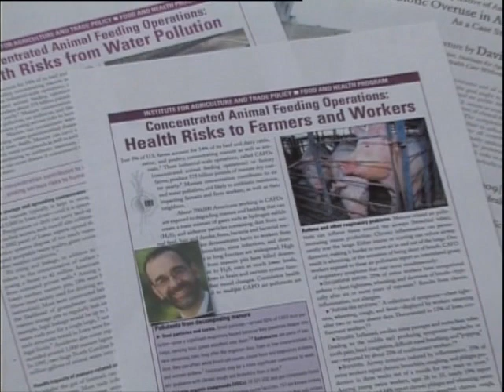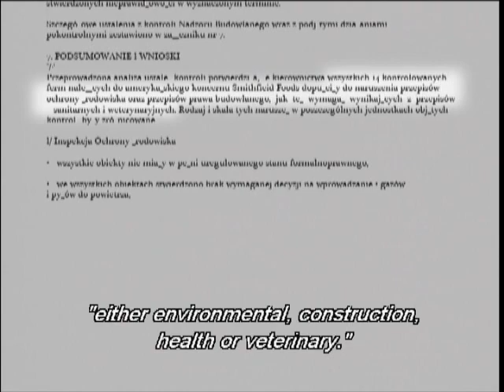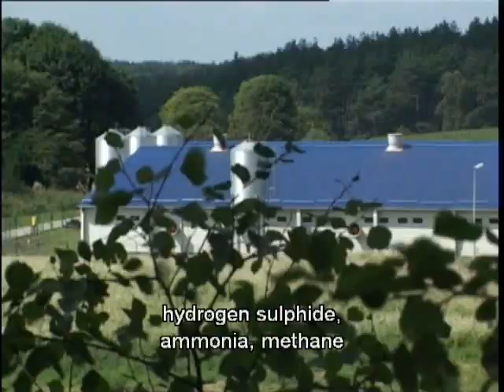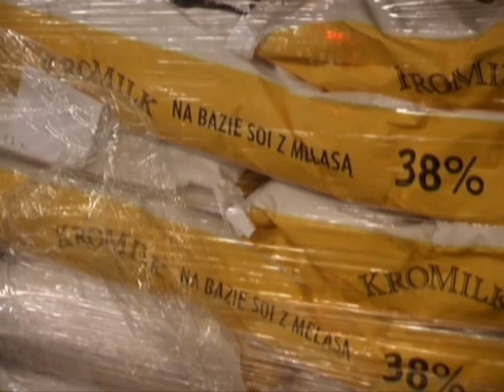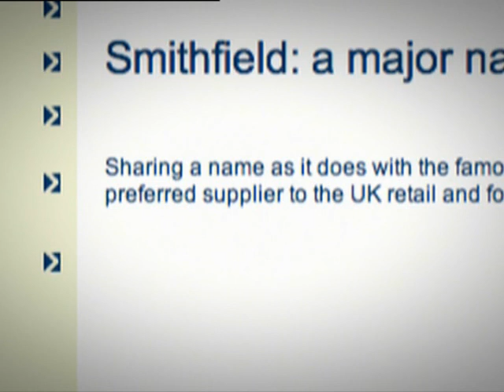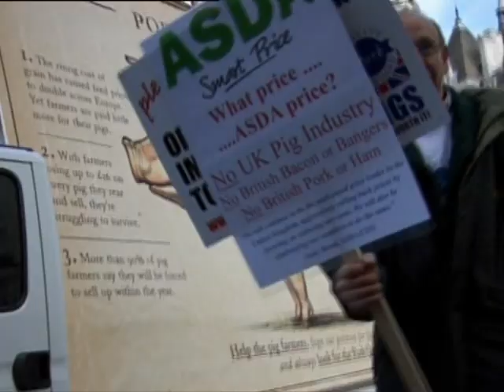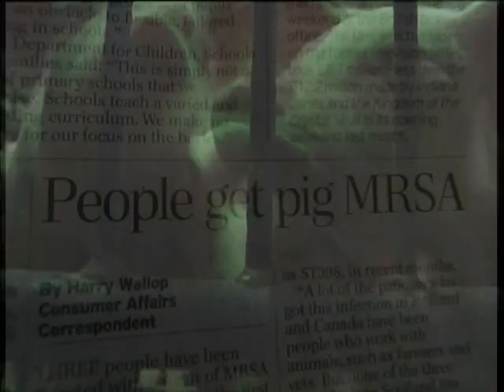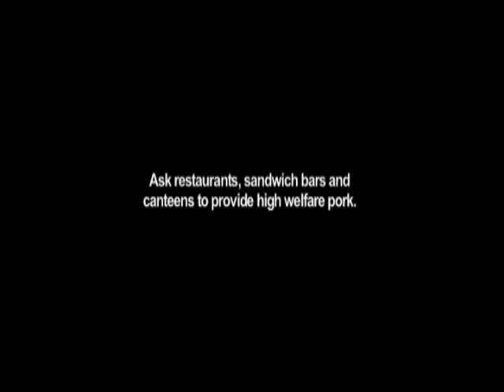Pig Business - English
Pig Business investigates the rise of factory pig farming, a system which abuses animals, pollutes the environment, threatens human health through dangerous overuse of antibiotics, and wrecks rural communities. The film shows how this system which was developed in the USA is now being used in eastern Europe from where the pork, often produced below legal animal welfare standards, is exported to other EU countries putting local farmers out of business.

The message is simple; the future is our choice.